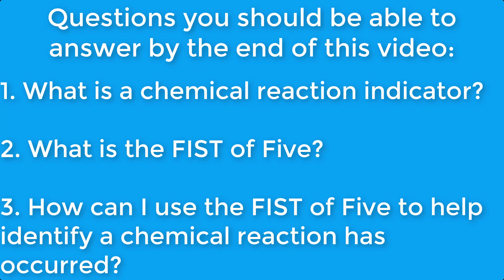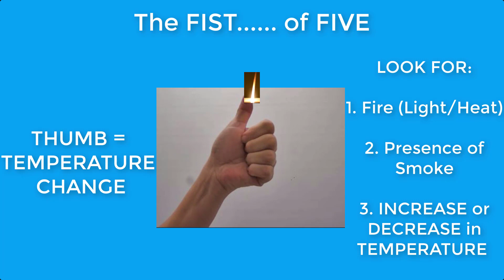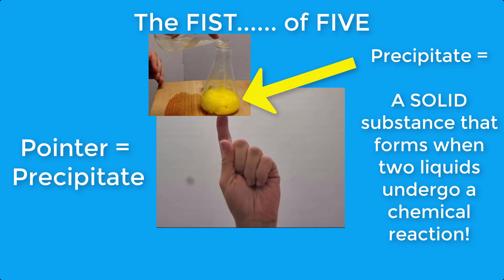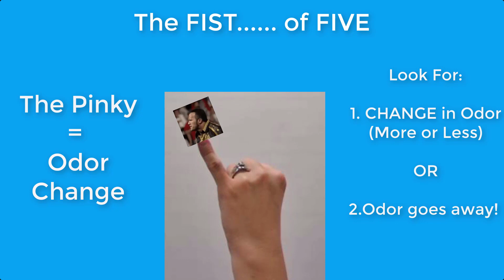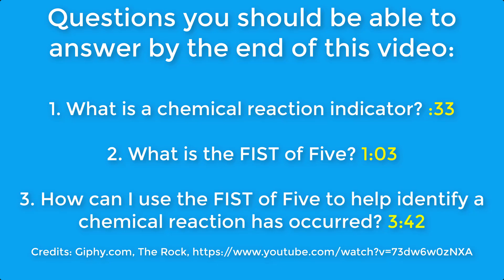Chemical Reaction Indicators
This video covers basic chemical reaction indicators using the Fist of Five!!